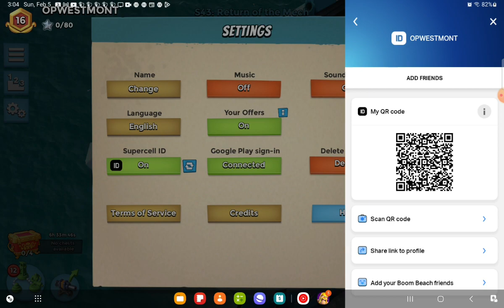Warships Season 43 ( Collect Chests Got to Gold) OPWESTMONT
Warships Season 43